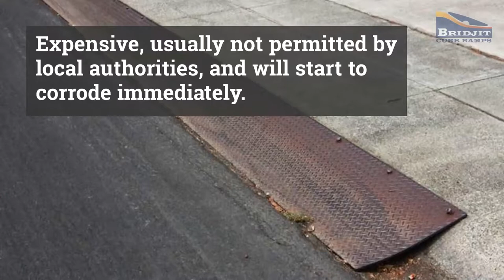Homemade Curb Ramp Options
Thinking of constructing a DIY ramp to ease the jolt of a rolled curb? Here are the pros and cons of three popular homemade curb types